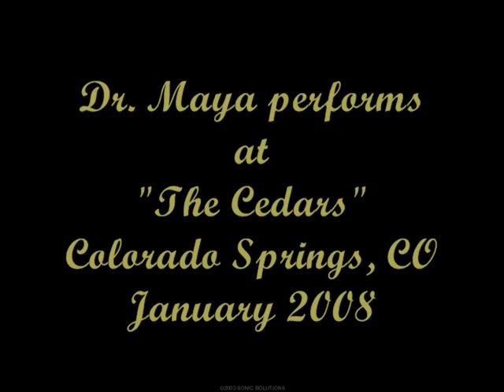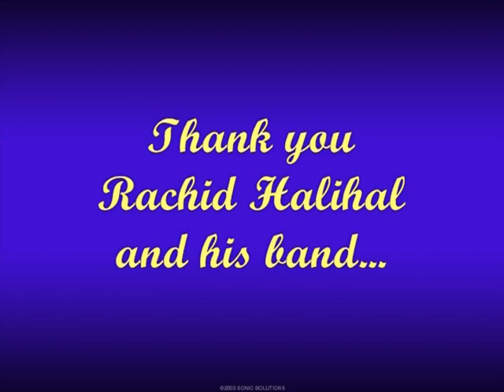Dr. Maya Live Music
Dr. maya dances at "The Cedars" in Colorado Springs, Colorado. She has trained extensively in Raks Sharqi and spent many years dancing with Cassandra in the Minneapolis/St. Paul area. The musicians are Rachid Halilal and his band.